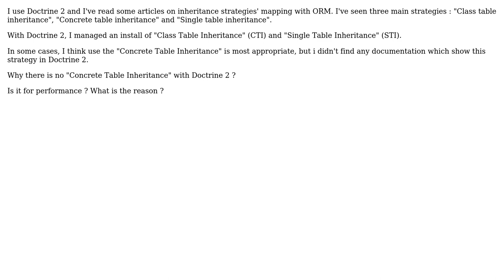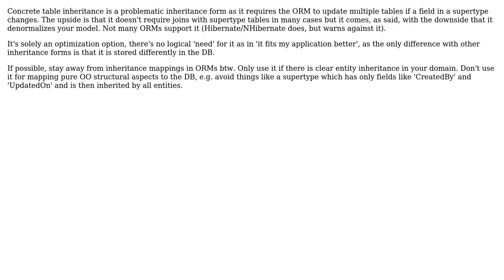Software Engineering: Doctrine 2 and Concrete table inheritance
With thanks & praise to God, and with thanks to the many people who have made this project possible! | Content (except music & images) licensed under CC BY-SA | Music | Images & others | With thanks to user Frans Bouma user csblo and the Stack Exchange Network Trademarks are property of their respective owners. You are responsible for your own actions.